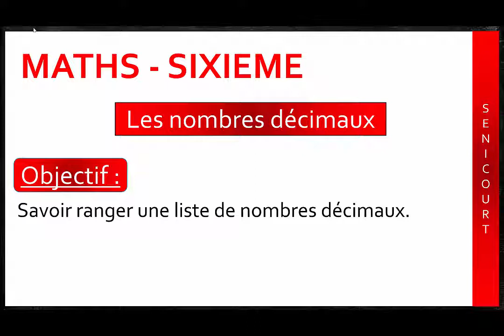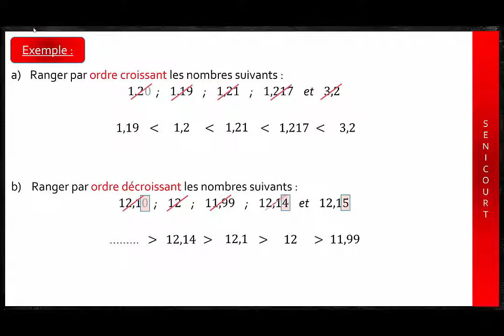MATHS - SIXIEME - Nombres décimaux - Ranger une liste de nombres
Savoir ranger une liste de nombres décimaux